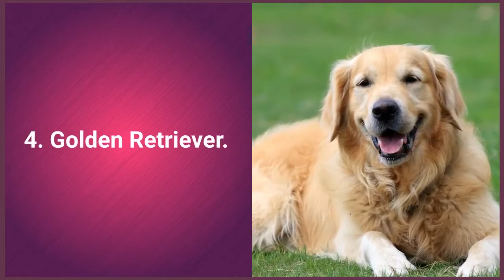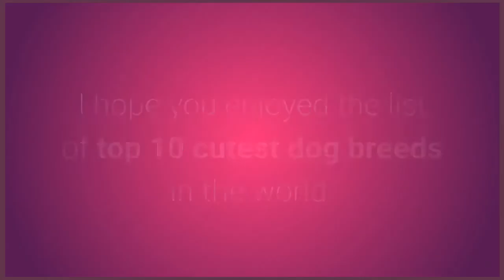2020 | Top 10 Cute Dog Breeds | Just Videos Online